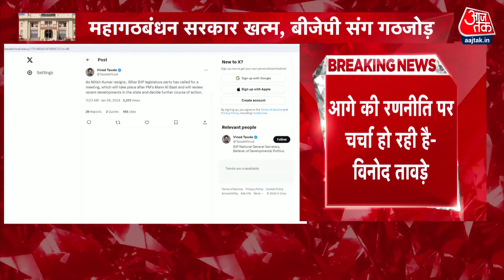Nitish Kumar के इस्तीफे पर बिहार BJP प्रभारी का बयान, देखें क्या बोले? |Bihar Political Crisis | JDU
Bihar Political Crisis: नीतीश कुमार द्वारा सीएम पद से इस्तीफा देने के बाद अब एनडीए के समर्थन से नई सरकार के गठन की तैयारियां तेज हो गई हैं. कहा जा रहा है कि जेडीयू विधायक दल की बैठक के दौरान नीतीश कुमार ने बीजेपी के दिग्गज नेता से फोन पर बात की. इस बीच शपथ ग्रहण के लिए राजभवन में तैयारियां शुरू हो गई हैं. नीतीश कुमार आज ही नौंवी बार बिहार के मुख्यमंत्री के रूप में शपथ लेंगे.